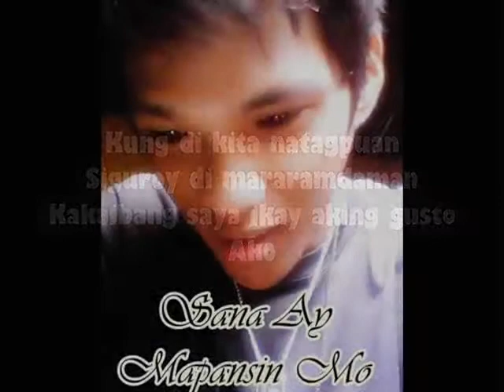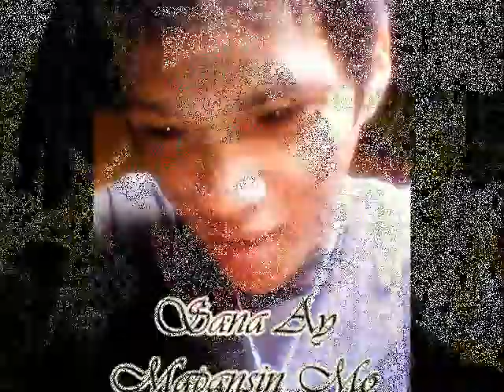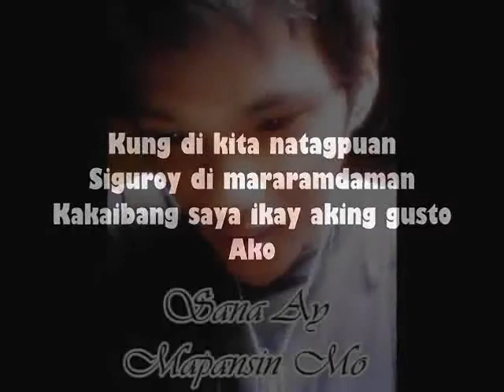sana ay mapansin mo-curse one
chuchay chuchay chuchay chuchay chuchay  chuchay chuchay chuchay